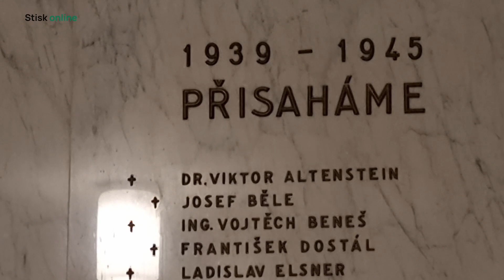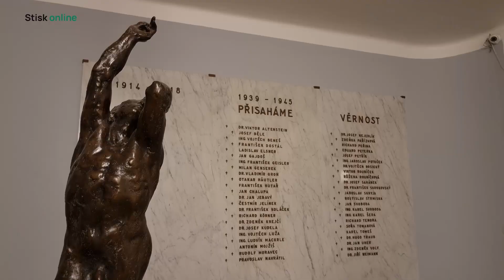Ztracený lesk vrátili Kamenům zmizelých jejich patroni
Brněnské Kameny zmizelých vyšli 10. listopadu čistit lidé, kteří je mají takzvaně adoptované. Důvodem byla připomínka Křišťálové noci. Touto akcí si tak mohli zavzpomínat na oběti druhé světové války a vyjádřit jim úctu. Projekt Kameny zmizelých se v Brně neustále rozrůstá. Tento měsíc bylo položeno už 260 kamenů a další budou přibývat.